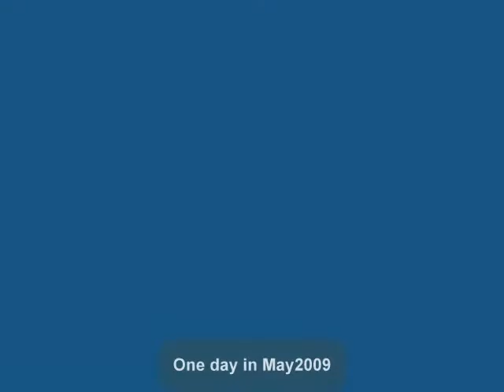Summertime in England.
One day in May